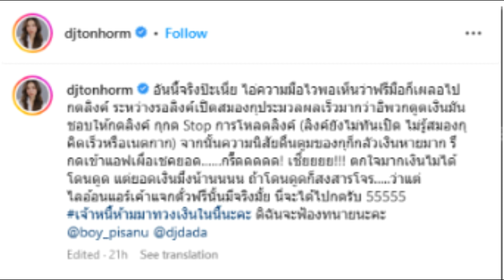ต้นหอม ศกุนตลา เผลอกดลิงก์ SMS มิจฉาชีพ ตกใจหนักกลัวเงินเกลี้ยงบัญชี เช็กยอดดูกรี๊ดเลย!!